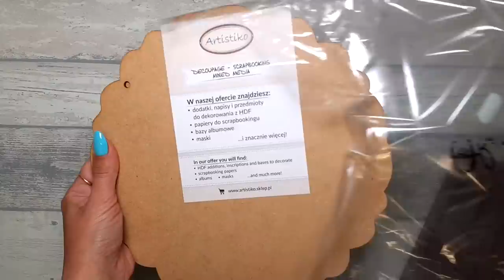Provence decorative pendant in vintage style 💜Lavender 💜Home decor💜